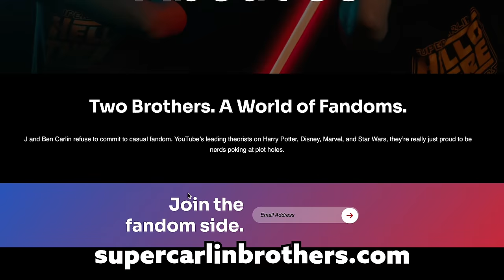WE’RE GOING ON TOUR!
Tickets for Through the Griffin TOUR go on sale THIS FRIDAY at 10:00 a.m. EDT.
to sign up for the email list and be the first to snag your tickets!

Tour dates:
Boston - 6/2
New York City - 6/3
Philadelphia - 6/5
Washington, D.C. - 6/13
SEE YOU IN REAL LIFE BROTHER!